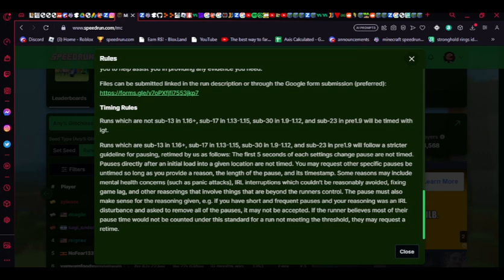RSG: How to Legally Pause Abuse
this isn't practical at all but if you can consistently do this while keeping your pauses under 5 seconds then feel free to save 0.2 seconds with it